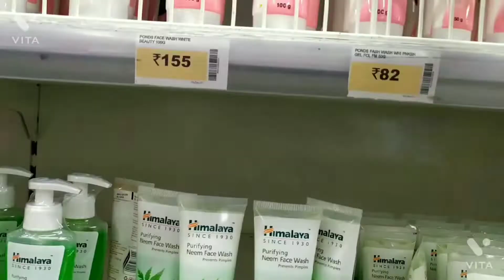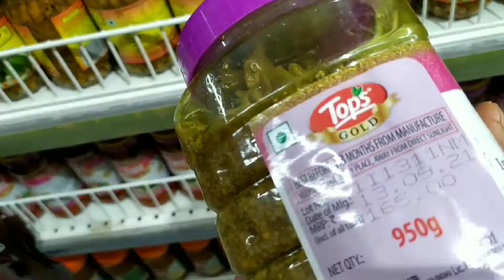traditional recipe Chanel#bigbazar